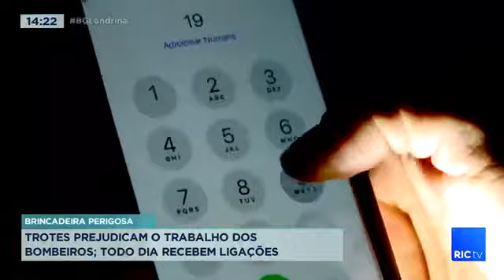Trotes prejudicam o trabalho dos bombeiros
Todos os dias o Corpo de Bombeiro recebe ligações de trotes, que ocupam as linhas, impedindo que quem realmente precise não consiga pedir socorro.